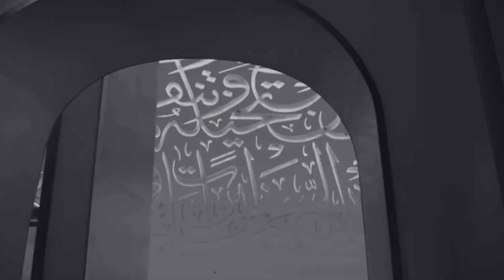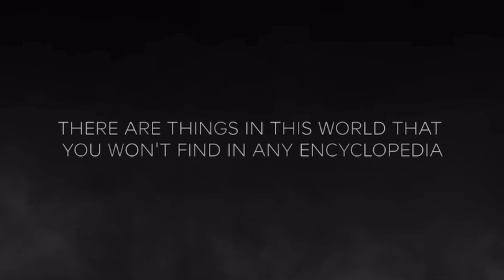A Closer Look at Dubai Museum of the Future | Tamil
The boy explained about future museum of dubai and it’s history and scopes

Reference Link👇🏻